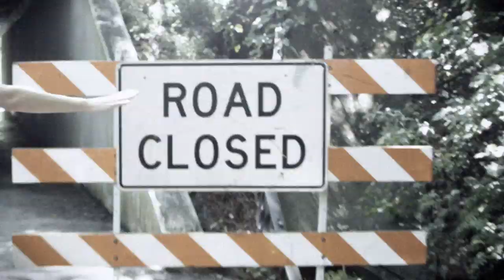NIKE: ANTI-GRAVITY SHOES - Lucas Till - HD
Lucas Till and Carissa Capobianco take the new prototype Nike shoes out for a spin.